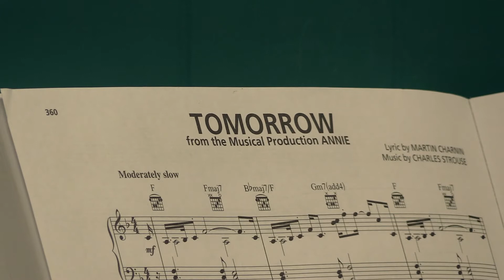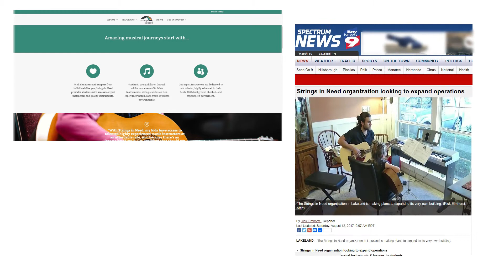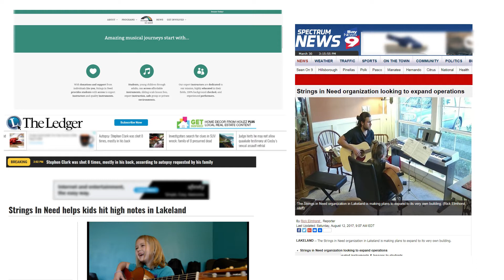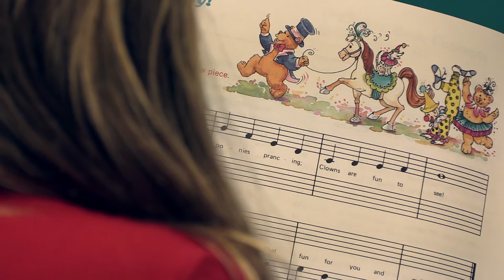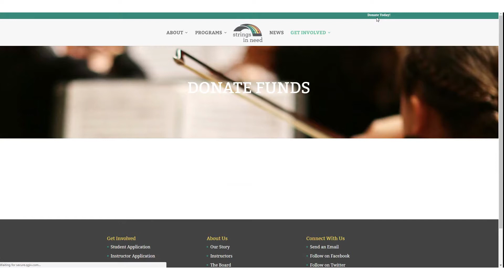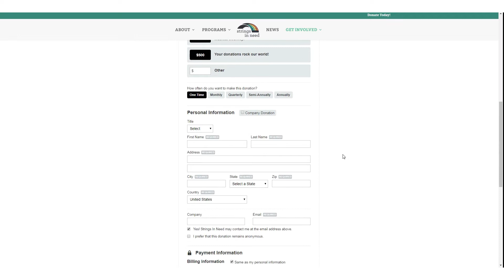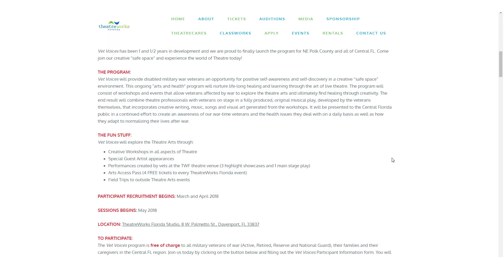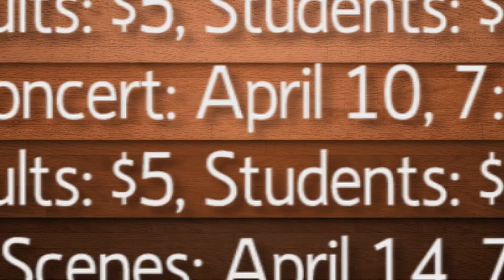Out and About Art #35 (Strings In Need, TheatreWorks Florida Vet Voices, EVAC Prodigy Program)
The April  episode of Out and About Art focuses on just a few of the ways that local organizations are using the arts to impact the lives of those around us. Viewers will learn about Strings In Need based out of Lakeland, TheatreWorks Florida’s newest TheatreCares program Vet Voices and the Prodigy after school program at the Eloise Resource Center.